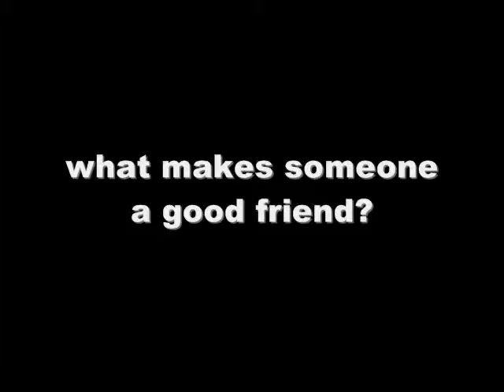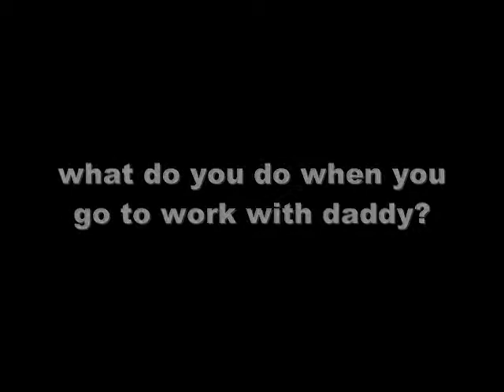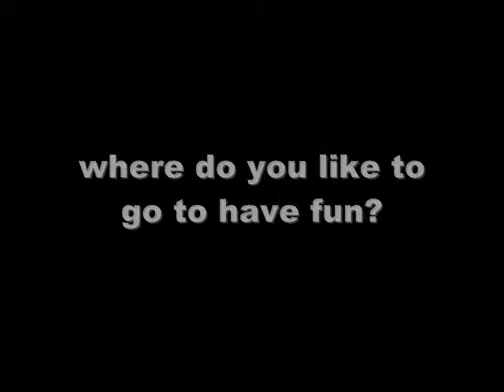Ella, Age 4_0001